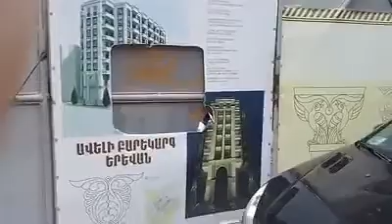Tumanyan 30/1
Շառլի մահը համընկավ Թումանյան 30/1 հասցեի տակ կատարվող նոր ակտիվությամբ։ Արդեն ամիսներ է ինչ բնակիչները պայքարում էին, որ չկառուցվի հերթական բազմաֆունկցիոնալ կոչված շենքը և չկորցնեն բակի միակ կանաչ գոտին։ Շենքի կառուցման աշխատանքները դադարեցվել էին բնակիչների համառ ջանքերի շնորհիվ և այժմ դատարունում է գործը, բայց այսօր կառուցապատողը նորից ակտիվանալով սկսել է ցանկապատել ներառելով միակ այգին, հայտարարելով որ այն սեփականությունն է, բայց չի տրամադրում կադաստրի այն փաստատղթերը, որով հանրային տարածք հանդիսացող այգին օտարվել էր իր օգտին։ Պարզվում է հնարավոր է եղել վաճառել ինչ որ մեկին հանրային տարածք հանդիսացող բակային միակ կանաչ գոտին??? .! Sarhat Petrosyan, Zaruhi Mejlumyan.